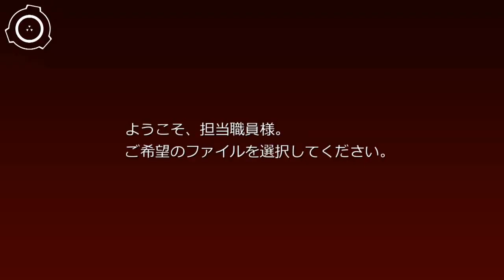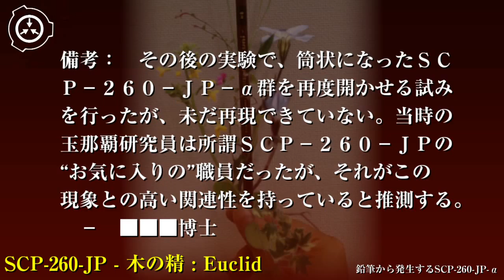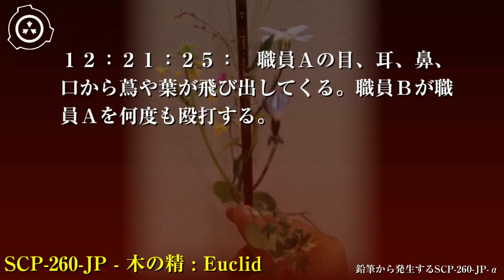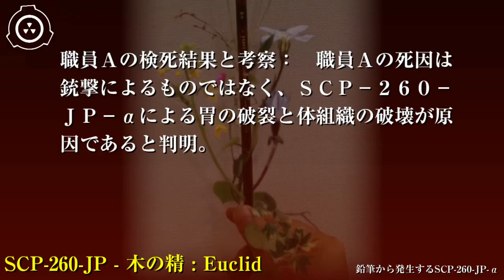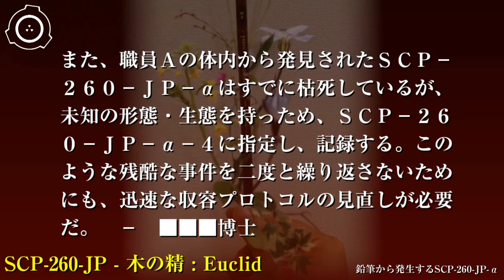SCP財団機密データ：SCP-260-JP - 木の精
特別収容プロトコル: SCP-260-JPは標準人型オブジェクト収容室にて収容されます。木本植物を使用した製品（木、天然樹脂を原材料とした物品、顔料、樹皮を用いた繊維や染料が使用された衣類、リグニンを使用した接着剤、紙製品）は絶対に収容室内に持ち込まないでください。